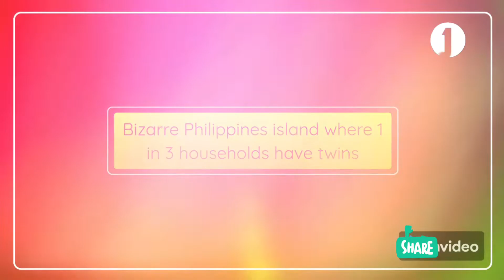The Secret Island of 'Twins'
Video Highlights
What is the secret of twins?
Do Filipinos have twins?
What do you say to twins?
Do twins fight in the womb?